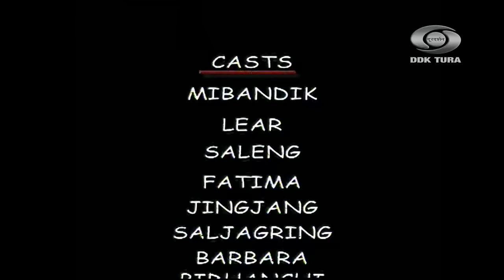Dombe | Episode 2| Garo Telefilm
Copyright @Doordarshan Kendra Tura Official

This film is a property of Doordarshan Kendra Tura.

Do not copy and upload on other youtube channels, as it is a punishable offense.

Iako copy ka'e gipin Youtube channelrango upload ka'panabe. Niamko pe'ode niam gita sasti man'gen.